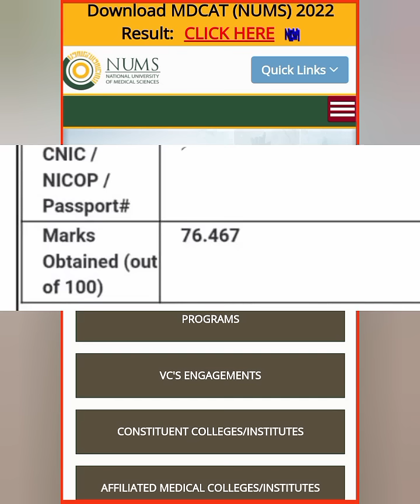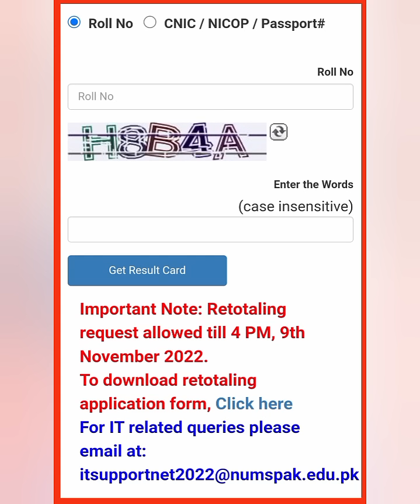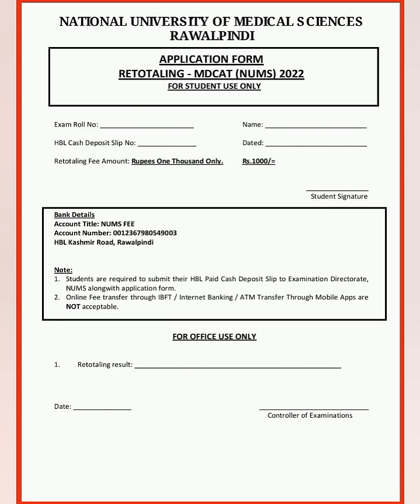NUMS MDCAT Results Announced/How Many Passed or Failed/NUMS Results updates/AMC CMH Admissions/CMH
👉 NMDCAT_Books 2022 (10 year's Past Paper's with 10,000+ Solved MCQs) Free Delivery within 48 Hour's
Complete Quick Revision+Guess Papers+Notes
Complete Preparation before 12th Nov
Live Recorded Lectures and NMDCAT Test Sessions & FLP's
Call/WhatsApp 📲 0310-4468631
✅ For Order of PMC NMDCAT BOOK'S 2022 (Free Delivery within 24-48 Hour's across Pakistan) & PMC NMDCAT 10 Day's Online Classes (Most Helpful) Registration, Fill
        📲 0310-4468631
         Call SMS WhatsApp
     NMDCAT Toppers Academy
⭐ PMC NMDCAT Quick On-Line Course
𝐁𝐞𝐜𝐨𝐦𝐞 MBBS BDS 𝐃𝐨𝐜𝐭𝐨𝐫𝐬
• Complete Preparation before 12th November.
• Teachers: PMC Graduates & Professors
NMDCAT_2022 [Pakistan Medical Commission]
🔸Do you want to Score 200/200 in NMDCAT?
🔸Do you want to get Admission in Government Medical Colleges?
Then Register Now for NMDCAT On-line Course 2022, Because...
• Full NMDCAT Syllabus 2022 Coverage (Live + Recorded Video Lectures).
• NMDCAT Series of Practice Tests Sessions.
• NMDCAT Daily Quizzes and Assignments.
• Complete Guidelines & Information to become Doctors.
NOTE! You can score 200/200 in NMDCAT + Free NMDCAT Books will be Provided.
PMC RECCOMMENDED --- Pakistan's Only NMDCAT Online Preparation Institute
Send Message at Page Or
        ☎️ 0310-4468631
       Call Sms Whatsapp

⭐ PMC NMDCAT BOOKS 2022
𝙋𝙈𝘾 𝙉'𝙈𝘿𝘾𝘼𝙏 𝘽𝙊𝙊𝙆'𝙎 💯% as Per Syllabus 2022 | Free Delivery across Pakistan | Rs 890 Only | No.1 NMDCAT  Preparation Book's | Most Sold Book's 2021 | Test 2022 will be according to this MDCAT BOOK'S
☑️ 15,000+ NUMS NMDCAT 2022 Syllabus Based Physics, Chemistry, English, Biology, Logical Reasons Questions with Explanations!
☑️ N'MDCAT Full 60+ Original Past Paper's 2021 (from 30th August to 30th September) + NUMS Test 2021.
☑️ (N'MDCAT 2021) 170+ MCQs Matched with this Book's! NMDCAT Test 2022 will be as per this Book's Contents!
📝 Price Rs 890/- Most Affordable, Authentic and Helpful!
Free Delivery across Pakistan within 48 Hrs.
PMC Topper's Academy.